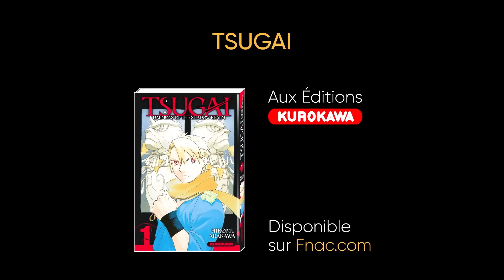L'HISTOIRE DES PARENTS DE NARUTO ! (Manga One-shot Minato)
TU VEUX UNE VIDEO SUR L'HISTOIRE DE MINATO ET KUSHINA ??